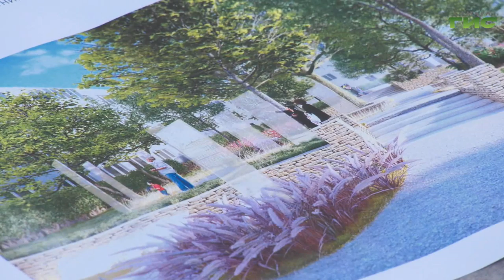Благоустройство сквера Аксаковых в Самаре завершится в ноябре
Благоустройство сквера Аксаковых в Самаре завершится в ноябре. Территорию обновляют по областной программе "Содействие". Рабочие уже выполнили 80 процентов земляных работ. Приступают к установке стеклянных стендов, на которых будет размещен текст сказки "Аленький цветочек". Подробнее о концепции проекта благоустройства сквера расскажет Лариса Шалафаст.